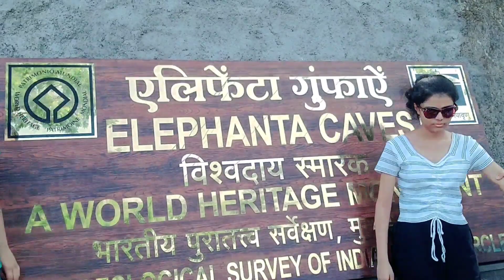Elephant gufa A to Z Cover in Mumbai vlog || New video 2023